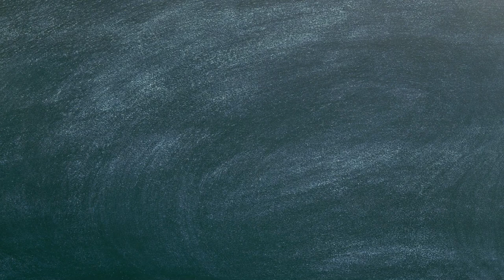Princess Kakyuu Transformation (Kinmoku Star Power - Make Up)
I recently saw the movie Sailor Moon Crystal Eternal, and excitedly read the Stars arc from the manga. And I fell in love with several things, among them the design of Sailor Kakyuu, the wonderful existence of Sailor Heavy Metal Papillon, Sailor Chi and Phi, Sailor Lethe and Mnemosyne but the most wonderful thing is the transformation of Sailor Galaxia (which has two forms)
(❁´◡`❁) I may animate her transformation on sometime nearby, but it could come sooner if you give 10 likes